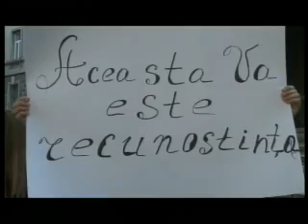Комсомольцы провели флэшмоб у здания МВД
Представители Коммунистического союза молодежи Молдовы провели в среду двухминутный флэшмоб перед зданием МВД РМ.

«Наша сегодняшняя акция  это реакция на высказывание министра внутренних дел Виктора Катана, о том, что пенсионеры  это экстремисты,  заявила представитель КСММ Ольга Падалко.  Пенсионеры и ветераны  не преступники и закон не нарушали. Мы вышли сегодня выразить им свою поддержку. У пенсионеров есть право выражать свое недовольство повышением тарифов на проезд в общественном транспорте. Кроме того, мы считаем, что примэрия своим решением нарушила закон о ветеранах, а значит и права одного из самых уязвимых слоев населения».

В свою очередь Виктор Катан на пресс-конференции, посвященной предстоящему саммиту СНГ, пояснил, что его слова неправильно интерпретируют.